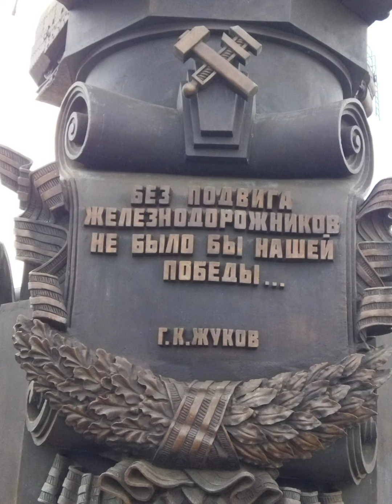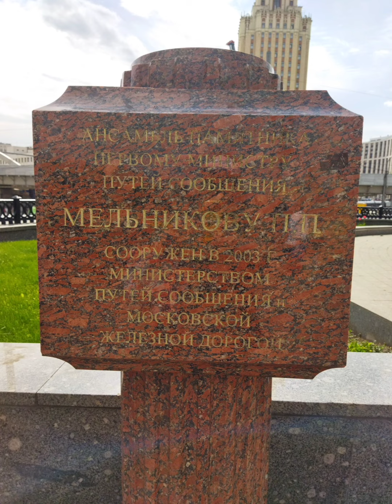Эх дороги, дома растут как грибы. Площадь трёх вокзалов.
Спасибо🙏💕 что Вы столько времени были со мной спасибо что смотрите мой канал. Очень Вас прошу для поддержания моего канала номер банковской карты Сбербанка 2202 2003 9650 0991 Ссылка на канал Яндекс Дзен